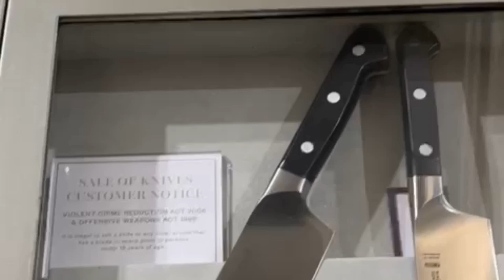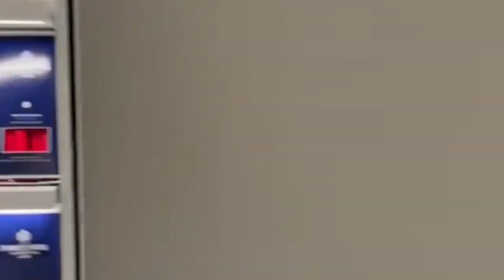SELFRIDGE LONDON | Kitchen Shop